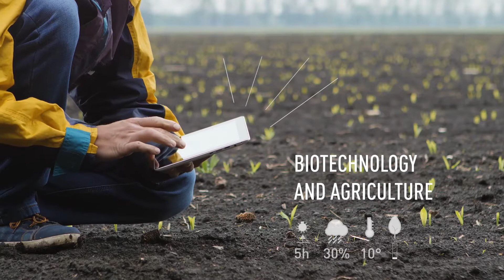Entrepreneurship and creativity | Research | HEC Montréal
Our research work in entrepreneurship and creativity has found applications in many areas as diverse as health, food and transportation. These innovations promote projects in all spheres of the economy and social life. They have a real impact on your daily lives and those of millions of people.